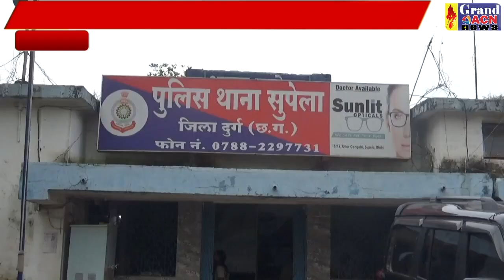जुआरी गिरफ्तार Sanjay Dubey